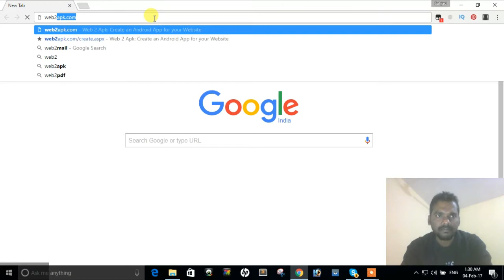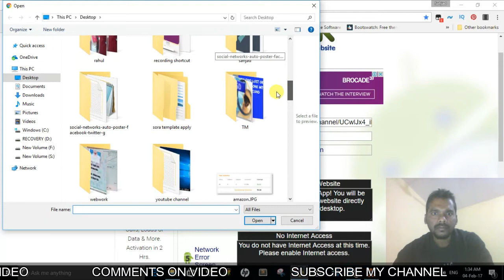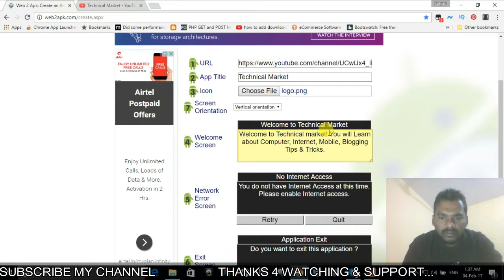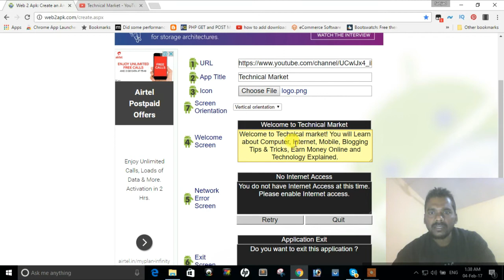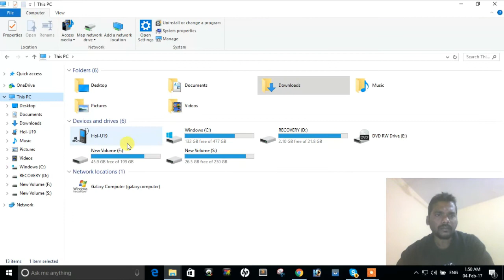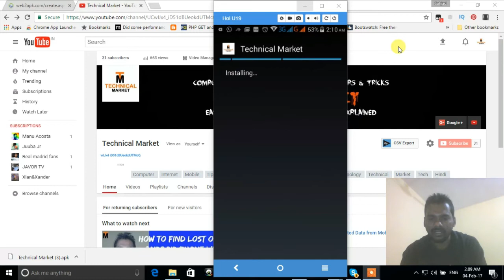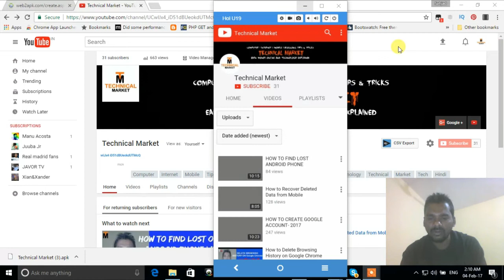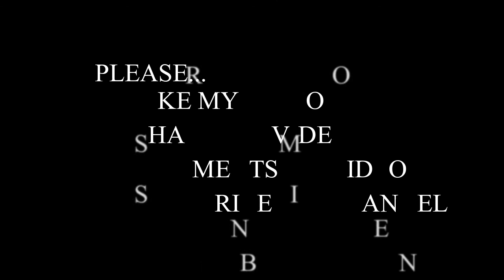How to Make a Free Android App For YouTube Channel- 2017 to Increase Views & Subscriber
Hello friends , in this video we will learn how to make a free android app for youtube channel. If you make android app for youtube channel your video views and subscriber both are increase very fast...

I am hoping that you will like all of you in this video.

hello doston, is video mein ham sikhange android app banaane ke lie. Aap kis tarah apane youtube channel ke lie android app bana sakate hai vah bhee bilkul free mein. Agar aap apane youtube channel ke lie andraid app banaate hai to aap ke video ke views aur subscriber dono badhenge...

हेल्लो दोस्तों , इस विडियो में हम सिखंगे Android App बनाने के लिये. आप किस तरह अपने YouTube Channel  के लिये Android App बना सकते है  वह भी बिलकूल फ्री में . अगर आप अपने YouTube Channel  के  लिये Android App बनाते है तो आप के विडियो के views और subscriber दोनों बढ़ंगे...

उमीद करता हु यह विडियो आप सभी को पसंद आएगी|

About Channel: Technical Market is a YouTube Channel, where you will find and learn Technology related videos...

THANKS...